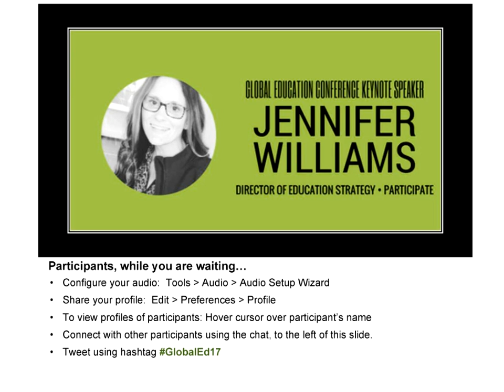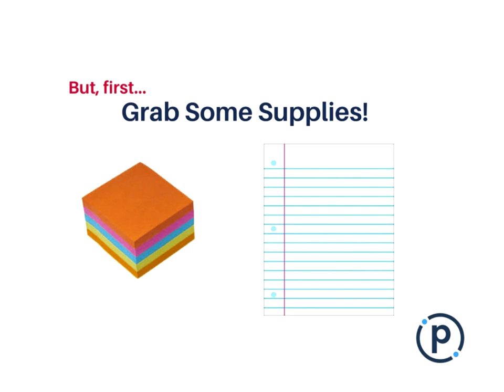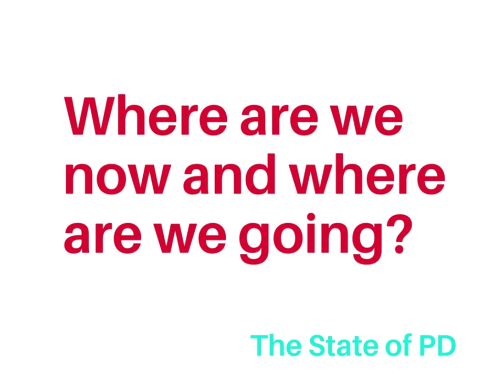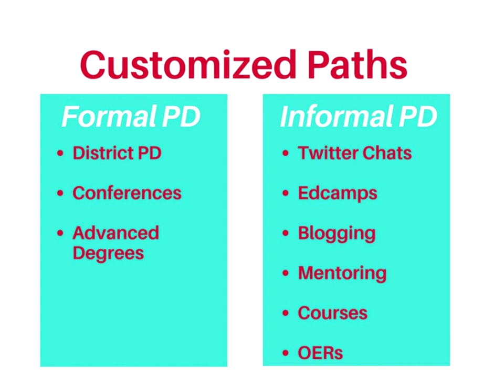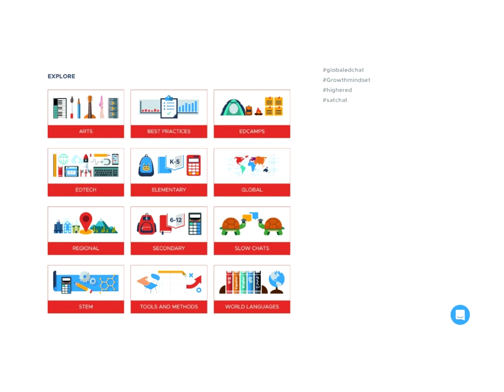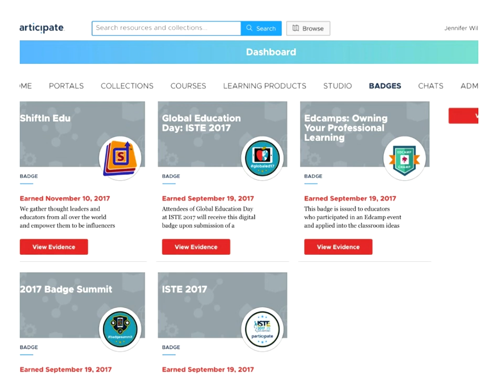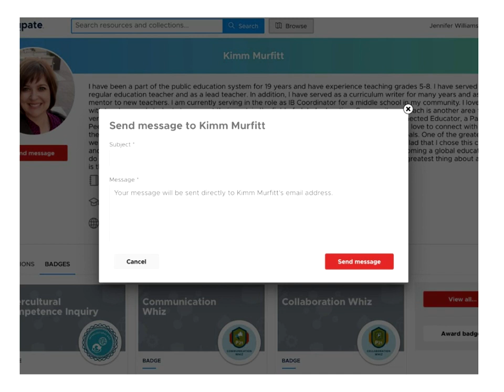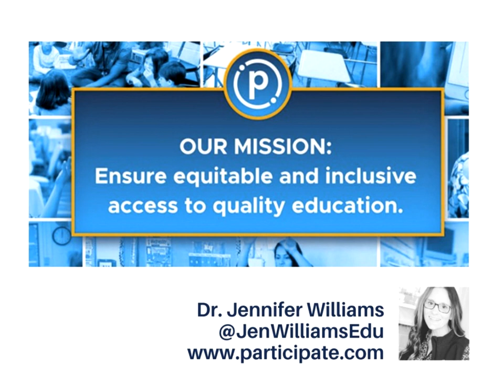Dr. Jennifer Williams - GEC 2017 Keynote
Dr. Jennifer Williams
Director of Education Strategy, Participate

Dr. Jennifer Williams is a globally minded educator that works with classrooms of the world to connect learning and experience through meaningful uses of technology. As the Director of Education Strategy at Participate, she champions teachers to reimagine professional development and learn without limits through participatory learning experiences. She is a professor at Saint Leo University in the College of Education and Graduate Education, and she serves on the Board of Directors for the International Literacy Association and the TeachSDGs Global Goals Educator Task Force. Jennifer is the co-founder of Edcamp TampaBay and part of the organizational teams for Edcamp Literacy and Edcamp NABSE. and a contributing author for Edutopia, Education Week, and Getting Smart. She’s inspired every day by teachers and students that are catalysts for making the world a better place! You can connect with Jennifer on Twitter at @JenWilliamsEdu.